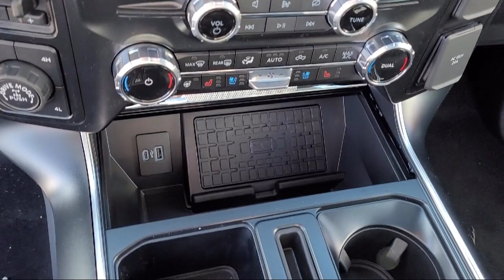2023 Ford F-150 Raptor SuperCrew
2023 Ford F-150 Raptor SuperCrew - Stock Number: PFC97633 - VIN: 1FTFW1RG0PFC97633.

Frontier Ford New
3701 Stevens Creek Boulevard